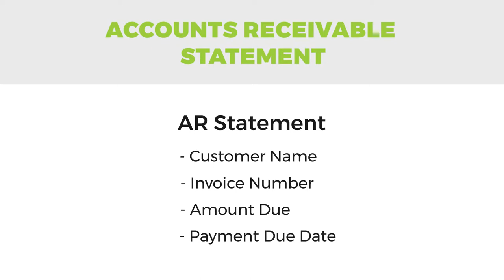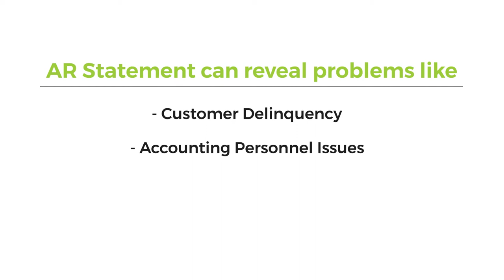Accounts Receivable Statement - Business Finance Glossary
An Accounts Receivable Statement is a list of a company’s outstanding invoices, organized by client name and due date. An Accounts Receivable Statement (also known as an AR statement) can tell a business owner where they might have a delinquent client or if they have issues in their sales process that need to be corrected.

The Biz2Credit Business Finance Glossary: this free resource from Biz2Credit has all the information on key financial terms you need to know for your small business. Browse through all of the most important concepts you need to know when running your own business, all in one place.